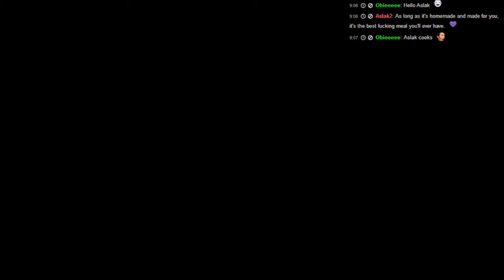Lookin' handsome ;] - 1 / 15